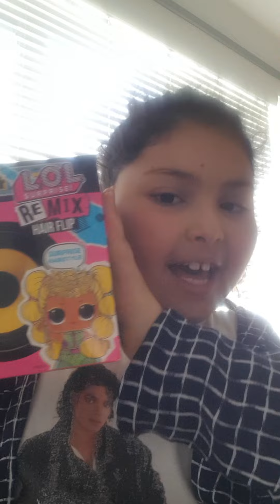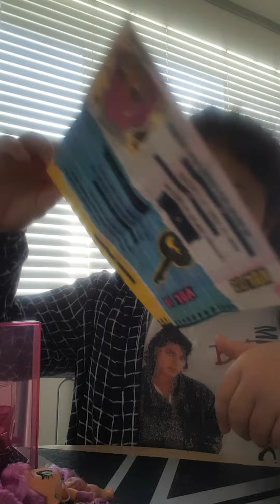Athena KP opening her LOL remix surprise